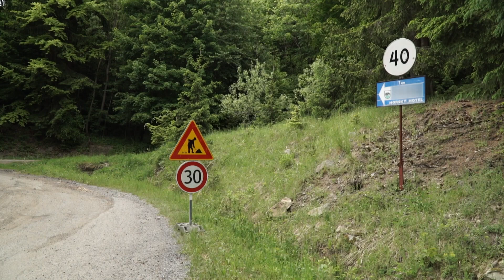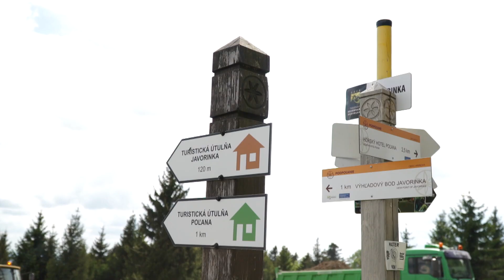Rekonštrukcia cesty na Poľanu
Začiatkom tohtoročnej jari začali robotníci s rekonštrukciou cesty z Hriňovej na Poľanu. Zisťovali sme, v akom štádiu sú práce a kedy bude cesta prejazdná.